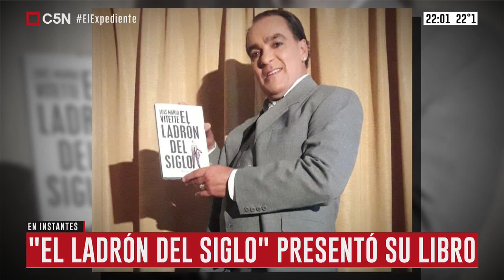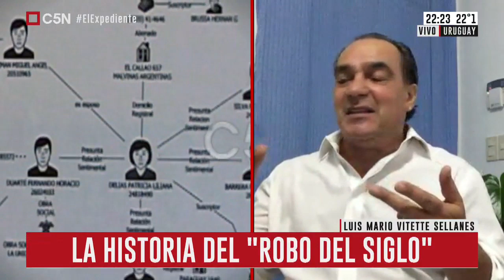El Expediente - Programa 29/11/2019 (parte 1)